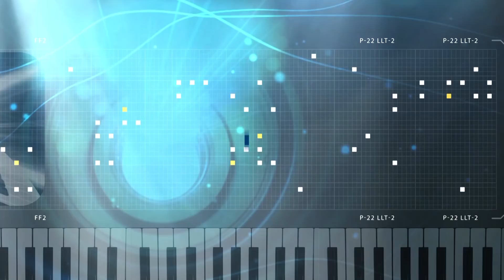นักเรียนนักเลง-จะออกมั้ย-โหนกระสวย กักตุ๋น | โกดังมหาสนุก ep.280 (31 มี.ค. 63) Full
ตอน นักเรียน นักเลง
ณ ห้องเรียนแสนสนุก โรงเรียนแห่งหนึ่ง นักเรียนสุดซ่าอย่าง แจ็ค,เจี๊ยบ,นีน่า,หน่อย และนักเรียนสุดเกเรอย่าง บอล เชิญยิ้ม ที่ชอบแกล้งเพื่อนเป็นประจำ จนเรื่องวุ่นเมื่อทุกคนต่างกลัวบอลแกล้งจึงต้องใช้วิธีนี้ ล่าสุดครูสุดสวยได้บุกมาในโรงเรียน เพื่อช่วยเหลือเด็กๆ แต่.

ตอน จะออกมั้ย
ณ ร้านอาหารของน้องชาญ่า ในโกดังมหาสนุก ลูกค้าต่างเข้ามากินกันอย่างเนืองแน่นเพราะความสวยของเจ้าของร้าน บวกกับอาหารที่อร่อยเด็ด แต่ระหว่างนั้นเอง หน่อย เชิญยิ้ม ก็โดนผีเข้า จนทำให้ทุกคนในร้านลุกฮือ

ตอน โหนกระสวย กักตุ๋น
ณ  รายการโหนกระสวย กับประเด็ดสุดร้อนแรงที่สุดในการกักตุนของอย่างหนึ่ง หลังมีเพจดังออกมาแฉ หลัง เจี๊ยบ เชิญยิ้มไลฟ์สดของที่กักตุุน พร้อมยืนยันว่าขอโทษและรู้เท่าไม่ถึงการณ์  เพราะ...

โกดังมหาสนุก รายการตลก ที่การันตีความฮาด้วยนักแสดงตลกชื่อดังของประเทศไทย : เจี๊ยบ เชิญยิ้ม, โรเบิร์ต สายควัน และอีกมากมาย

ออกอากาศทุกวันจันทร์ถึงวันพุธ เวลา 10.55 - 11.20 น. ทางช่อง 3 (HD33) หรือ Live! ทาง

ดูย้อนหลังตอนอื่น ๆ ได้ที่